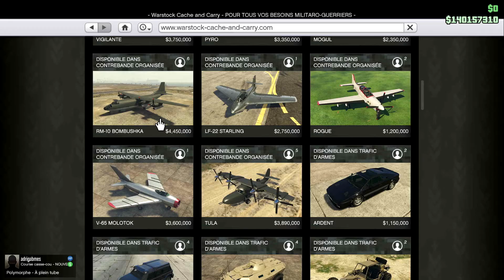C'est pas jojo les gars ! - T20 vs RPG V2 GTAV